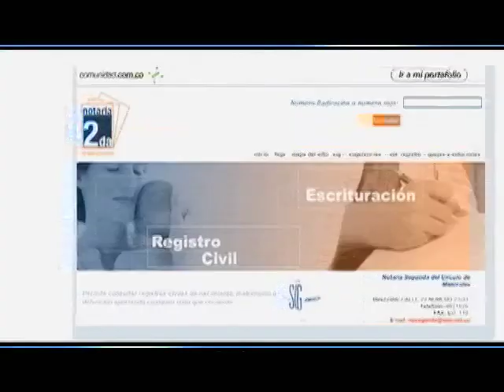Rendición de cuentas - Aplicaciones